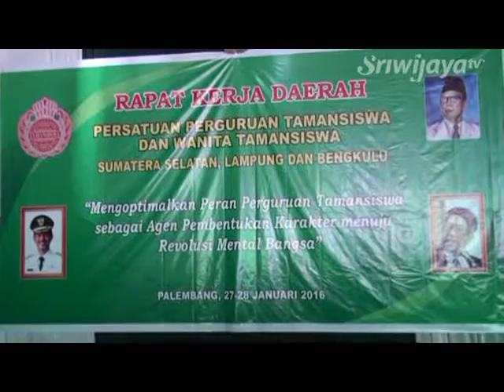Sri Edi Swasono: Taman Siswa Tetap Mencintai Ibu Pertiwi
Dalam Rapat Kerja Daerah Persatuan Perguruan Taman Siwa dan Wanita Taman Siswa wilayah Sumbagsel, Ketua Umum Majelis Luhur Taman Siswa Sri Edi Swasono menilai, kegiatan ini untuk menyadarkan kepada seluruh civitas taman siswa untuk kembali ke asal yang artinya Taman Siswa bisa tetap mencintai ibu pertiwi.